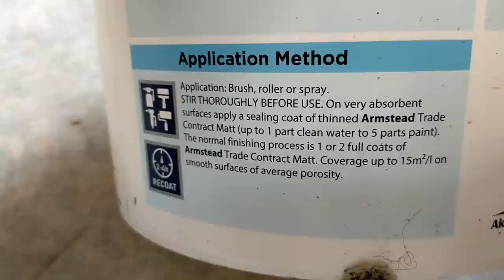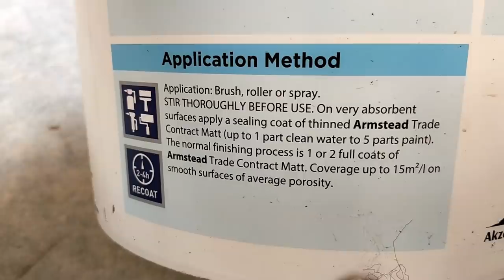How To Prime New Wood And New Plaster / Where To Start?